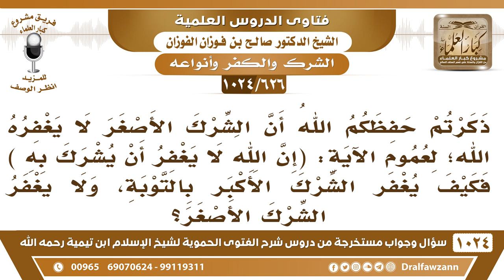[626 -1024] ما صحة القول بأن الله يغفر الشرك الأكبر بالتوبة ولا يغفر الشرك الأصغر؟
-[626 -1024] السؤال: ذكرتم حفظكم الله أن الشرك الأصغر لا يغفره الله لعموم الآية: (إِنَّ ٱللَّهَ لَا يَغۡفِرُ أَن يُشۡرَكَ بِهِۦ) فكيف يغفر الشرك الأكبر بالتوبة، ولا يغفر الشرك الأصغر ؟
الجواب: إذا تاب قبل ما يموت الله يهديك! إذا تاب قبل ما يموت يغفر له أما إذا مات على الشرك الأكبر فما أحد يقول أنه يغفر له ، خالد مخلد في النار، فرق بين الشرك الأكبر والشرك الأصغر.
للاشتراك في قناة الشيخ صالح الفوزان
سؤال وجواب من شرح الفتوى الحموية ( 1024 ) مقطع

للاستفسار والإقتراحات والدعم
رئيس الفريق
لمشروع كبار العلماء